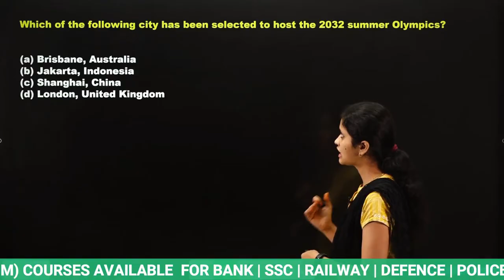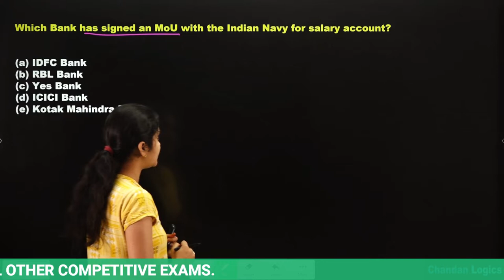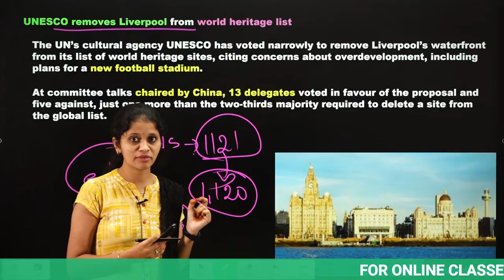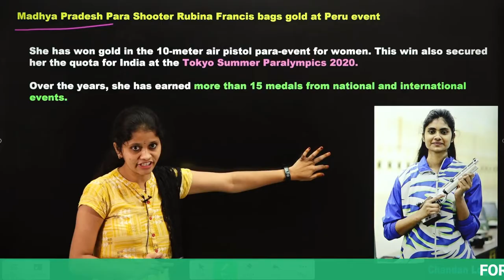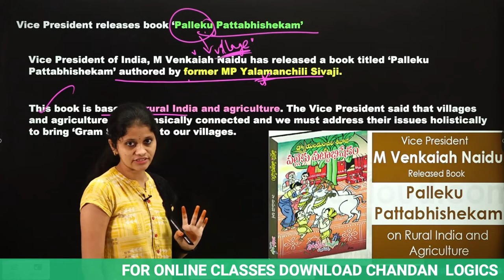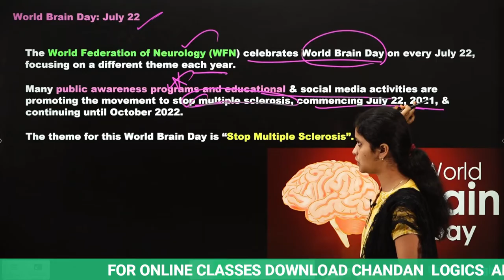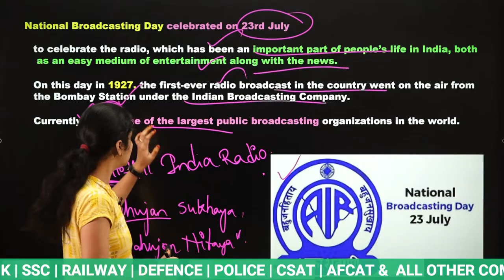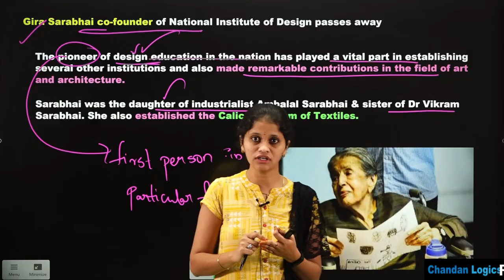JULY 23 CURRENT AFFAIRS 💥💥(100% Exam Oriented)💥💥 USEFUL FOR ALL COMPETITIVE EXAMS | Chandan Logics